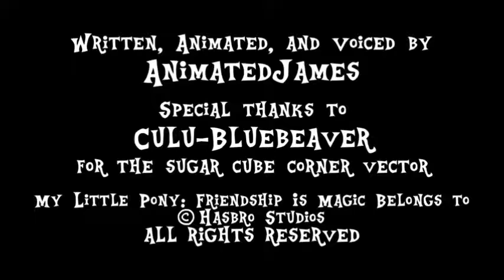The Reaction Zone: [Twilight and friends go out for burgers] and [If Bo Burnham Was On MLP: FiM]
Reacted videos were by: (Omega Ozone) and (Animated James)